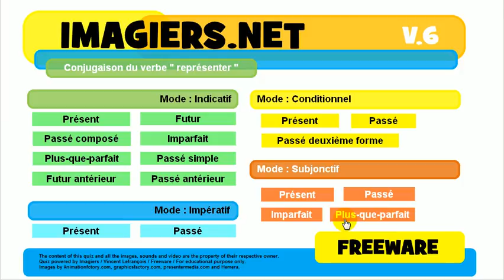урок французского языка # сопряжение # représenter